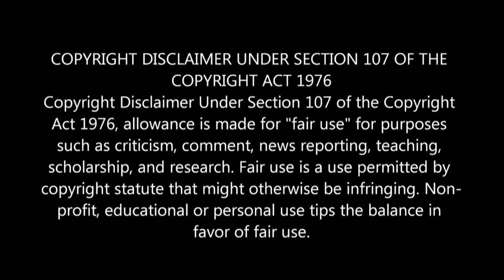Top 10 News - 2024 MAY Third Week Current Affairs....| PYRAMID ACADEMY | KARAIKUDI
Foundation Course for TNPSC AE/SSC JE CIVIL will  start from 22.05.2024
Pyramid IAS Academy is conducting New batch of Classroom Coaching for TNPSC CESE Assistant Engineer Civil & SSC JE  Civil from 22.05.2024

Duration of Class: 9 - 12 Months

Fees : Rs74,750 /-  (Incl GST)

Admission Open

2.அரசு பள்ளியில் +2 பயின்ற மாணவ மாணவிகளுக்கு கட்டணமில்லா நீட் தேர்வு பயிற்சி .

தரமான ஆசிரியர்களுடன் ...

 வகுப்புகள் நடைபெற்று கொண்டு இருக்கிறது

3.  Online classes for Municipal Corporation AE/ JDO & TNEB TA

Fees : AE - Rs 28,330, TA - Rs. 22,560

Qualification : B.E and Diploma Electrical

4. Online Classes For Municipal Corporation AE/JE & JDO for
Mechanical Engineering

Qualification : B.E and Diploma Mechanical